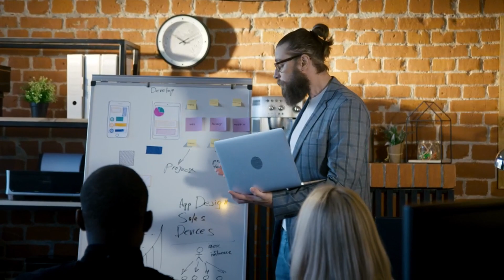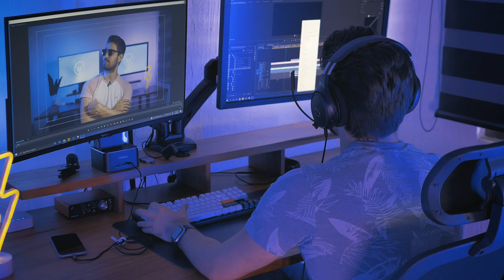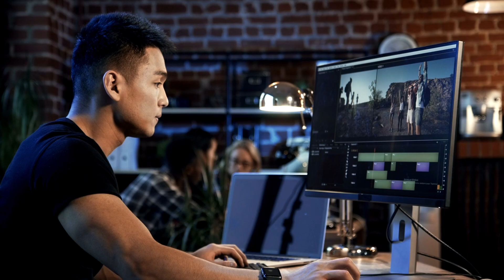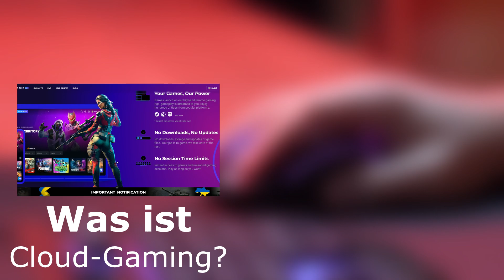Wer oder Was ist Kapella? Was bringt mir dieser Kanal? [Kanal-Trailer]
Wer oder was ist eigentlich Kapella ? Was erwartet dich auf diesem Kanal? All diese Fragen versuche ich zu beantworten.

Mein System

Mainboard:
Gigabyte B660 Gaming X (DDR4)

CPU:
Intel Core i5-13600K, 6 x 3,50 GHz, 8 x E, 24MB L3 Cache

CPU - Kühler:
be quiet! Pure Loop 2 FX 360mm AiO

RAM:
2 x 16GB DDR4-3200, Corsair Vengeance RGB Pro

Gehäuse:
be quiet! Pure Base 500DX, schwarz

GPU:
AMD Radeon RX 6700 XT, 12GB (Asus Dual)

SSD:
2TB WD Blue SN570, M.2 PCIe 3.0 (WDS200T3B0C)

Netzteil:
750W be quiet! Straight Power 11, 80Plus Gold, Vollmodular

Quellenverweise!

Titel: "Peachy"  |  Künstler: half.cool

Titel: "Moons"  |  Künstler: Patrick Patrikios

Titel: "Chasing"  |  Künstler: NEFFEX

Kapitel Unterteilung:

00:00 - 00:31 Intro
00:32 - 00:49 Einleitung
00:50 - 01:48 Wer bin ich eigenlich Persöhnlich?
01:49 - 02:34 Wie ist dein Name Kapella entstanden?
02:35 - 04:17 Was erwartet mich auf diesem Kanal?
04:18 - 04:56 Kanal Visionen
04:57 - 05:07 Frage an euch
05:08 - 05:40 Outro